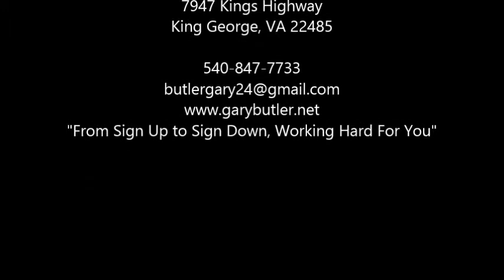19 Hanover Court, Fredericksburg, VA 22406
Better than new. Immaculate home with upgrades too numerous to list. Move in condition. 12X23 Motorized Awning on Rear Trex Deck, Enclosed porch below deck with Hot Tub. Fish pond with two waterfalls, Zoned Lawn Sprinkler System, 5 Zone Heat and Air, Rear Sun Room, Corian Counters, Wood Blinds, Solatube Skylights, Cedar Closet, Maintenance Plans, Very Special House in Highly Sought After Falls Run Gated Active Living Community.